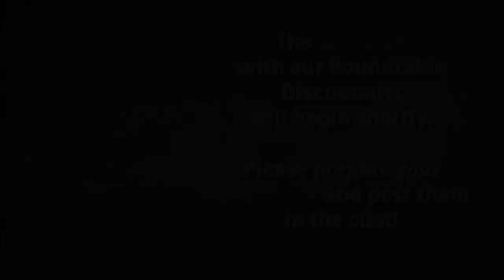A|B @40 Writers Forum II: Part 1 - Writing Africa & America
Writers Forum II: Writing Africa & America: 2020

Chair: Apollo Amoko, Associate Professor, Department of English, UF

- Okey Ndibe, Visiting Writer In Residence, Center for African Studies, UF
- Major Jackson, Distinguished Professor, Department of English, University of Vermont
- E. Stanley Richardson, Alachua County Poet Laureate
- Kole Odutola, Lecturer, Languages, Literatures, & Cultures, UF
- Julie Iromuanya, Assistant Professor, Department of English Language & Literature, University of Chicago
- Terri Bailey, Bailey Learning and Arts Collective, Gainesville, Florida
- Zahir JanMohamed, Rackman Fellow, University of Michigan